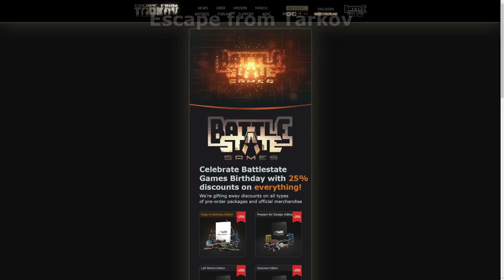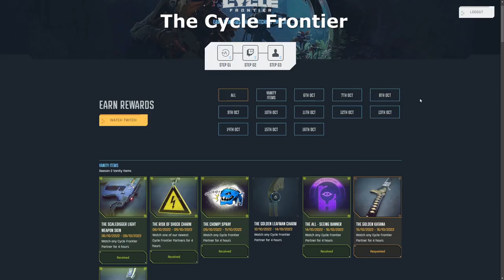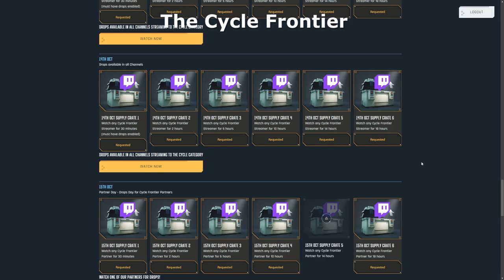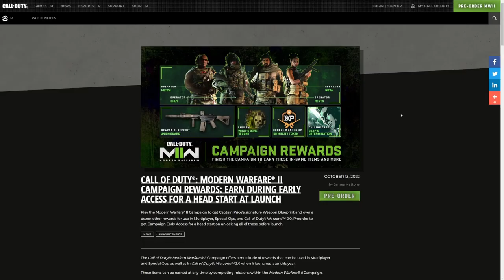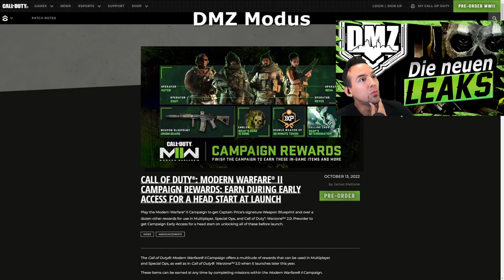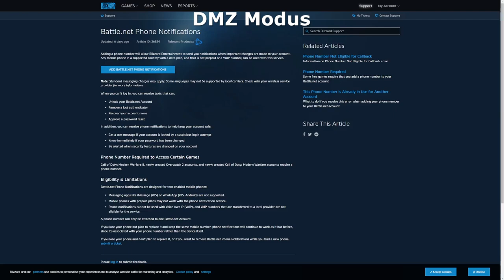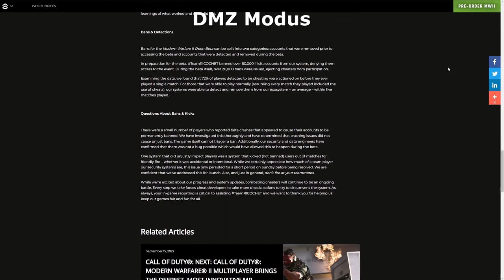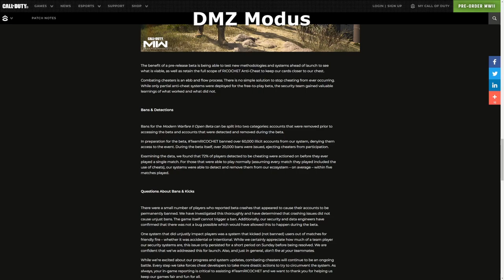NEWS: Tarkov Event, Cycle Drops und DMZ Anticheat - Extraction Loot Shooter Deutsch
NEWS: Ein neues Tarkov Event, die Cycle Drops, der Marauders Release und die Roadmap, das COD DMZ Modus Anticheat Programm und die neuen Titel Dark and Darker und Deadrop - News zu den Extraction Loot Shooter auf Deutsch - viel Spass

0:00 Extraction Loot Shooter
0:48 Escape from Tarkov Event
2:48 The Cycle Frontier Drops und Patch
4:38 Marauders Release und Roadmap
6:56 COD DMZ Modus - Anticheat Telefonnummern
12:34 Dark And Darker
12:55 Deadrop Snapshot 3